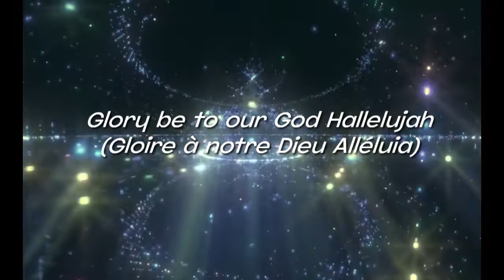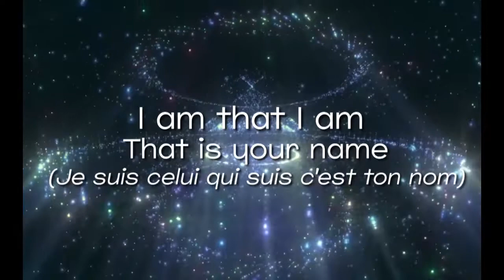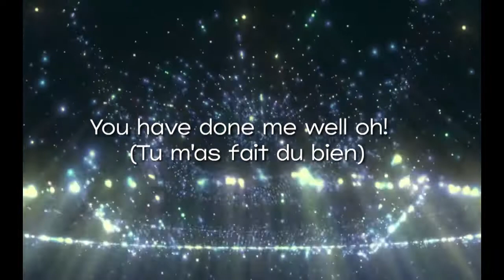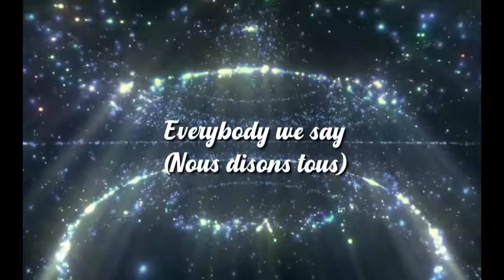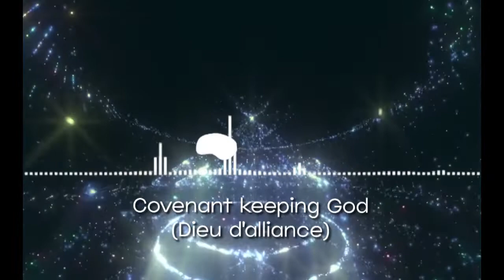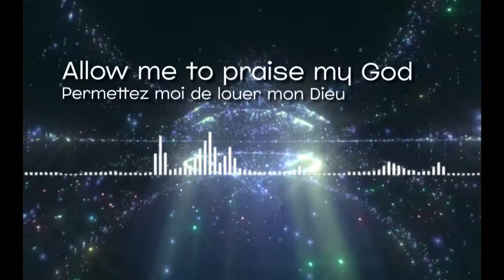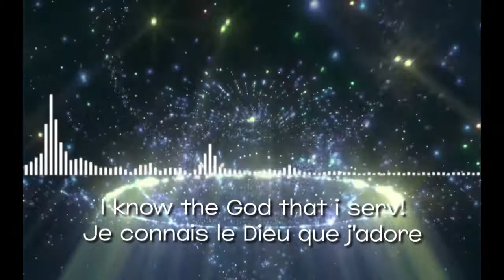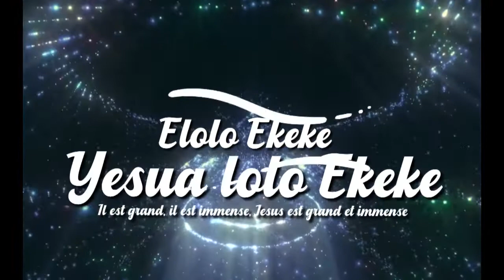Elolo Ekeke - Noelie Elykem- Glory 2021 ( Lyrics et traduction)